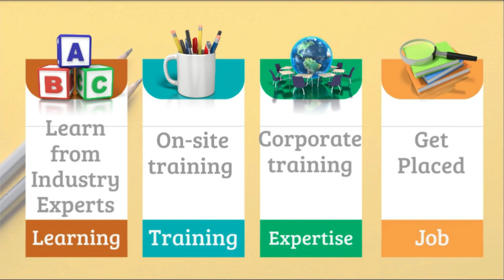Details of project management using Microsoft project by civil guruji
Project management is the practice of leading the work of a team to achieve goals and meet success criteria at a specified time. The primary challenge of project management is to achieve all of the project goals within the given constraints.[1] This information is usually described in project documentation, created at the beginning of the development process. The primary constraints are scope, time, quality and budget.[2] The secondary challenge is to optimize the allocation of necessary inputs and apply them to meet pre-defined objectives. Traditionally (depending on what project management methodology is being used), project management includes a number of elements: four to five project management process groups, and a control system. Regardless of the methodology or terminology used, the same basic project management processes or stages of development will be used. Major process groups generally include:[2] Initiation Planning Production or execution Monitoring and controlling Closing The objective of project management is to produce a complete project which complies with the client's objectives. In many cases the objective of project management is also to shape or reform the client's brief to feasibly address the client's objectives. Once the client's objectives are clearly established they should influence all decisions made by other people involved in the project – for example project managers, designers, contractors and sub-contractors. Ill-defined or too tightly prescribed project management objectives are detrimental to decision making. A project is a temporary endeavor designed to produce a unique product, service or result with a defined beginning and end (usually time-constrained, and often constrained by funding or staffing) undertaken to meet unique goals and objectives, typically to bring about beneficial change or added value.[3][4] The temporary nature of projects stands in contrast with business as usual (or operations),which are repetitive, permanent, or semi-permanent functional activities to produce products or services. In practice, the management of such distinct production approaches requires the development of distinct technical skills and management strategies A project manager is a professional in the field of project management. Project managers are in charge of the people in a project. People are the key to any successful project. Without the correct people in the right place and at the right time a project cannot be successful. Project managers can have the responsibility of the planning, execution, controlling, and closing of any project typically relating to the construction industry, engineering, architecture, computing, and telecommunications. Many other fields of production engineering, design engineering, and heavy industrial have project managers. A project manager needs to understand the order of execution of a project to schedule the project correctly as well as the time necessary to accomplish each individual task within the project. A project manager is the person accountable for accomplishing the stated project objectives on the behalf of the client. Project Managers tend to have multiple years’ experience in their field. A project manager is required to know the project in and out while supervising the workers along with the project. Typically in most construction, engineering, architecture and industrial projects, a project manager has another manager working alongside of them who is typically responsible for the execution of task on a daily basis. This position in some cases is known as a superintendent. A superintendent and project manager work hand in hand in completing daily project task. Key project management responsibilities include creating clear and attainable project objectives, building the project requirements, and managing the triple constraint (now including more constraints and calling it competing constraints) for projects, which is cost, time, quality and scope for the first three but about three additional ones in current project management. A typical project is composed of a team of workers who work under the project manager to complete the assignment within the time and budget targets. A project manager normally reports directly to someone of higher stature on the completion and success of a client representative and has to determine and implement the exact needs of the client, based on knowledge of the firm they are representing. The ability to adapt to the various internal procedures of the contracting party, and to form close links with the nominated representatives, is essential in ensuring that the key issues of cost, time, quality and above all, client satisfaction, can be realized.